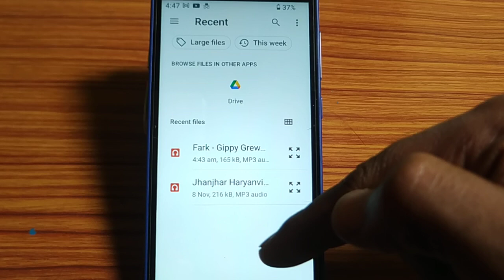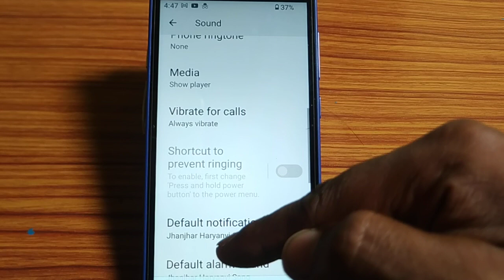how to set download song default notification sound,default notification sound download songs set ka